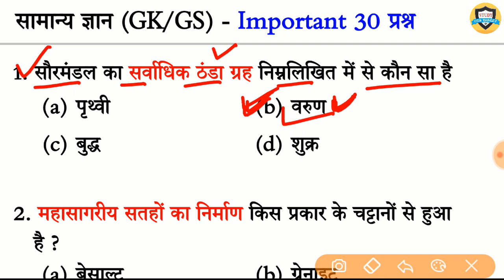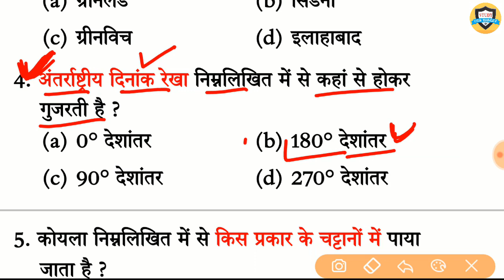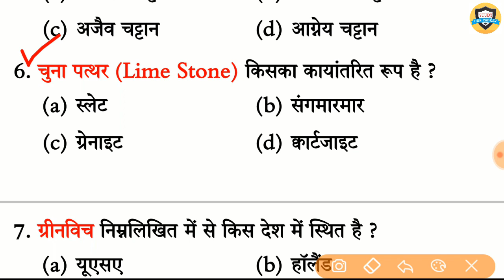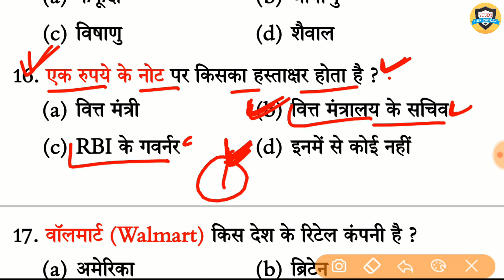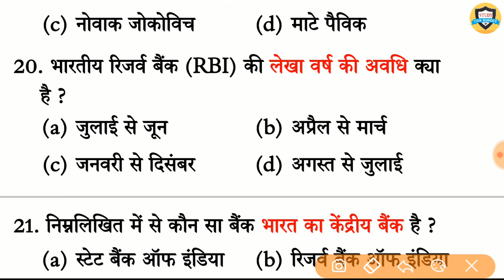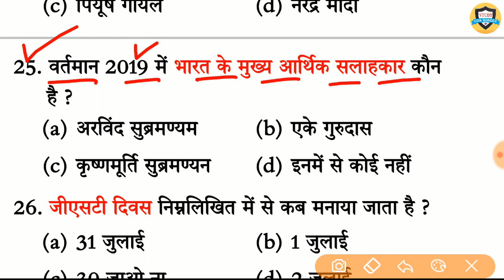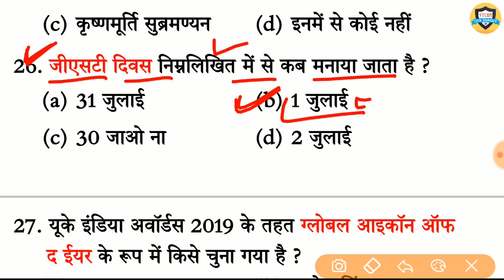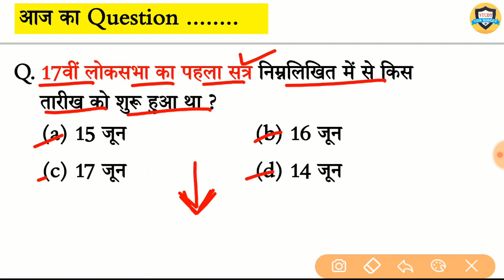Top 30 Science & Current Affairs gk | Important Question and Answer for Railway Group D, SSC & all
Top 30 Science And Current Affairs GK